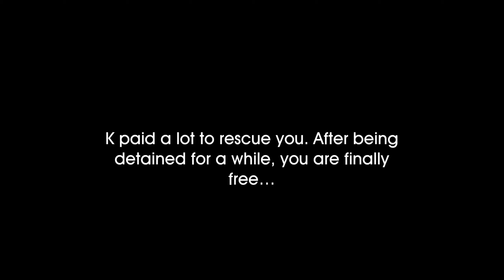You Won't Believe The Latest From Free City First Gameplay Graphics Like Gta 5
Free City - An Incredible Open-World Adventure Game With Ultimate Freedom

Take Over the City and Explore the Open World
The story background is set against a Western gangster theme, you will team up with allies to take down various gang bosses. Conquer this city of freedom by surviving intense shootouts, thrilling car chases, and undercover assassinations!

Hey! I hope all of you doing good and Today the game I played name is FREE CITY im so excited to play this and explore the concept of this game so lets explore and experience this game together!😍 Shauky'S Thanks for Watching ❤️. ….